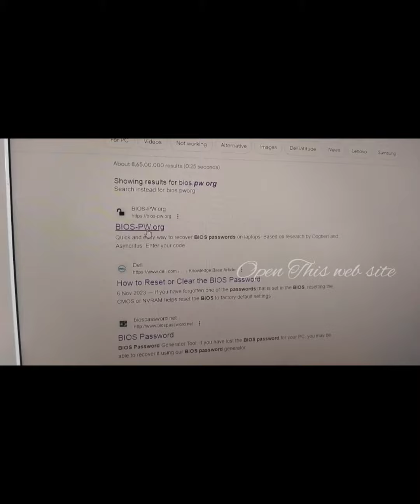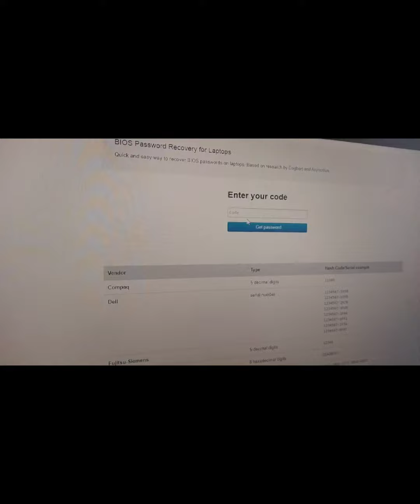How to unlock bios password Desktop and Laptops#bios#HDDlock